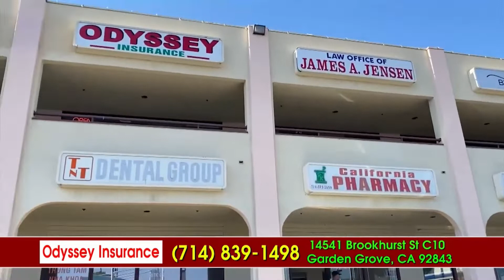Good Morning Vietnam America 🌎 Phần 2 (04-11-22) Xả kho dầu dự trữ chiến lược nhằm hạ giá dầu